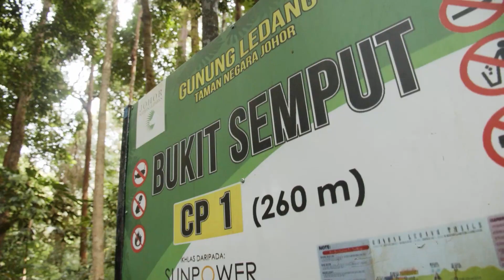REEL 211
Project: 13EP Travelogue
Title: A Walk In The Park
EP10: Gunung Ledang National Park